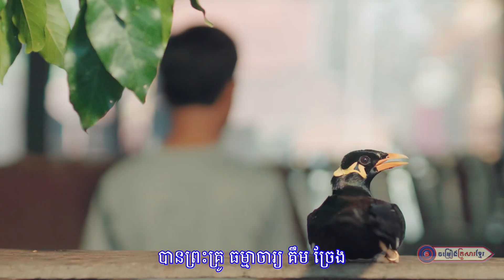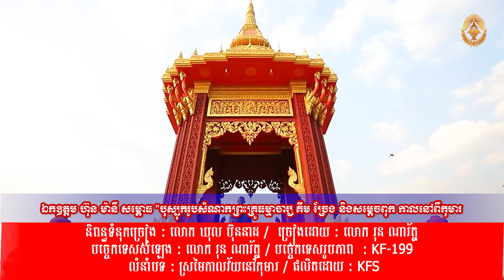ឯកឧត្ដម ហ៊ុន ម៉ានី សម្ពោធ "បុស្បុករូបសំណាកព្រះគ្រូធម្មាចារ្យ គឹម ច្រែង និងសម្ដេចពុក || រុន ណារ័ត្ន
បទ ៖ ឯកឧត្ដម ហ៊ុន ម៉ានី សម្ពោធ "បុស្បុករូបសំណាកព្រះគ្រូធម្មាចារ្យ គឹម ច្រែង និងសម្ដេចពុក កាលនៅពីកុមារ
និពន្ធទំនុកច្រៀង : លោក ឃុល ប៊ុននាដ
ច្រៀងដោយ : លោក  រុន ណារ័ត្ន
បច្ចេកទេសសំឡេង : លោក  រុន ណារ័ត្ន
បច្ចេកទេសរូបភាព  : KF-199
លំនាំបទ : ស្រមៃកាលវ័យនៅកុមារ
ផលិតដោយ   : KFS